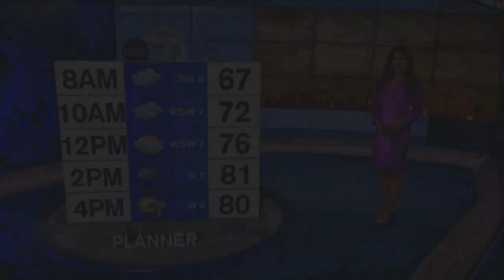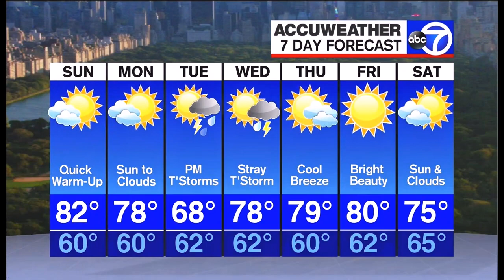Amy Freeze sunday NEVER looked soo good 2018-05-20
NOT your monitor causing weird VID effects this is another codec/filter TEST VID*.
Amy Freeze meteorologist at ABC7-NYC-area.  Great  backgrounds as animated puppies as if checking out the forecasts, lawn mowers, neighborhood yards etc. during forecast presentations
• VID title relates to 2m35secs portion.  • Was hoping to upload  another Amy Freezes VID with diffuse'r in its title but its over 600MB thus if upD it'll be an entire  wkend upload. • *Was testing joining different  dimension, different audio codecs and VID KB quality.  These test will help me find the best quality in creating WxCh retro VID that where recorded on 6 different VHS machines and 2 of those machine recorded in a propriety manner (Panasonic) and have to be unscrambled into a weird dimension and signal audio then re-sized and re-syncD.